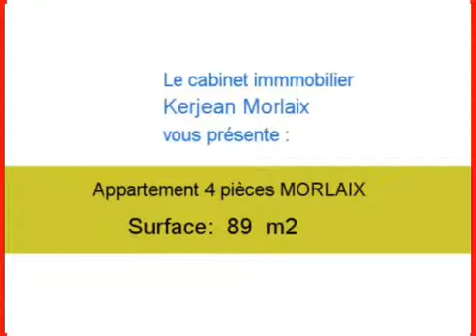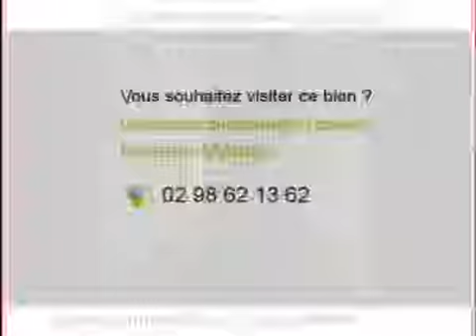Location Appartement MORLAIX 29600 - 89 m2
A louer à MORLAIX un appartement de 89 m2.